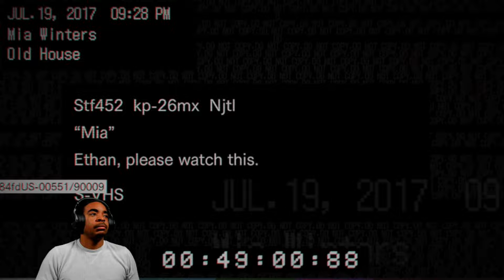THE SCARIEST GAME EVER | RESIDENT EVIL 7 | PART 2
Resident Evil 7: Biohazard is a survival horror game developed and published by Capcom. Will I be able to escape the Baker house alive?